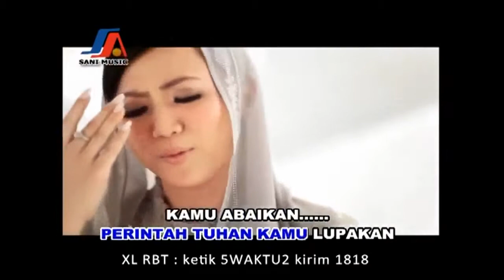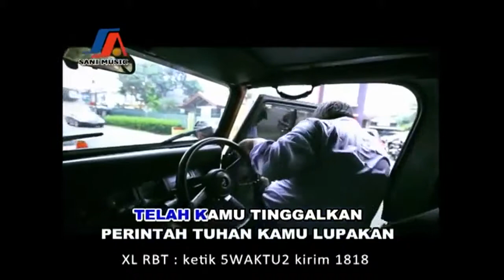Echa Paramitha Cuma 5 Waktu Super HD Video Clips